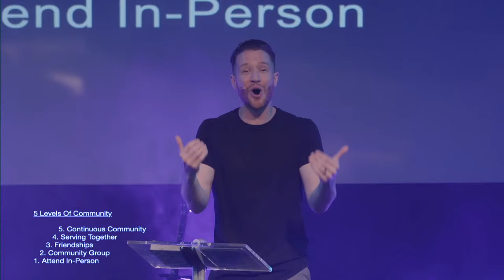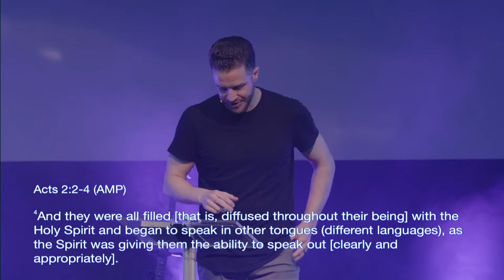How To Make Room For The Holy Spirit | Max Lyons | Sunday, April 14th, 2024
You cannot make the Holy Spirit move, but you can make room for the Holy Spirit to move. The Old Testament heroes, the disciples, and even Jesus Himself needed the Holy Spirit... so do you & I. Check out this Sunday message from Elan Church to learn how to make room for the Holy Spirit.

Want to find out more about Elan Church?
Interested in finding out more or getting involved? Check out ⁠⁠⁠⁠⁠⁠⁠⁠⁠⁠⁠⁠⁠⁠⁠⁠⁠⁠⁠⁠⁠⁠⁠⁠⁠elan.church/connect⁠⁠⁠⁠⁠⁠⁠⁠⁠⁠⁠⁠⁠⁠⁠⁠⁠⁠⁠⁠⁠⁠⁠⁠⁠
Want to give to Elan Church? Check out ⁠⁠⁠⁠⁠⁠⁠⁠⁠⁠⁠⁠⁠⁠⁠⁠⁠⁠⁠⁠⁠⁠⁠⁠⁠elan.church/give⁠⁠⁠⁠⁠⁠⁠⁠⁠⁠⁠⁠⁠⁠⁠⁠⁠⁠⁠⁠⁠⁠⁠⁠⁠